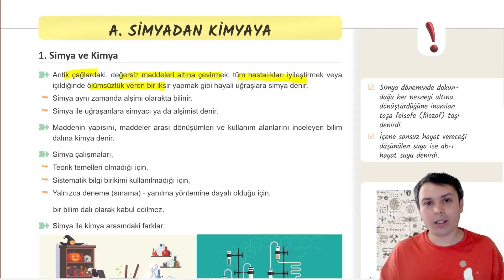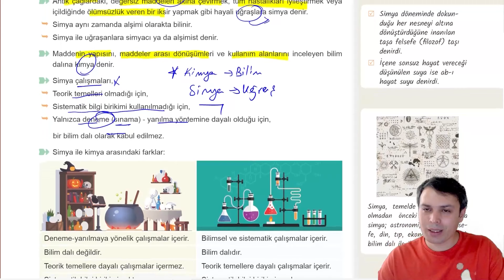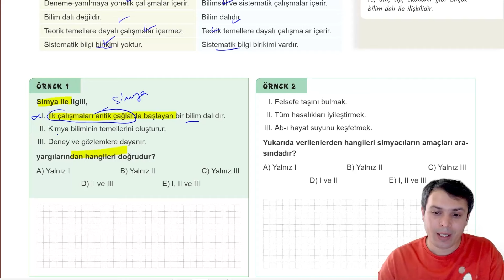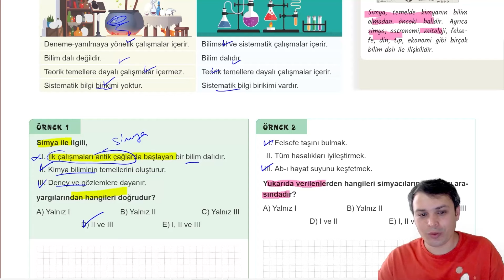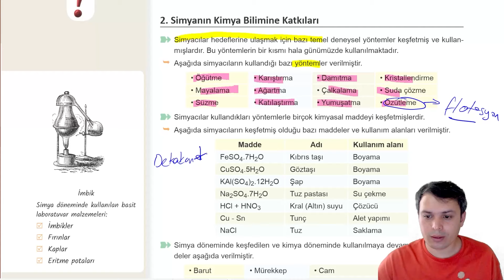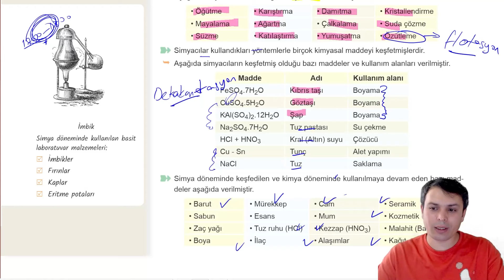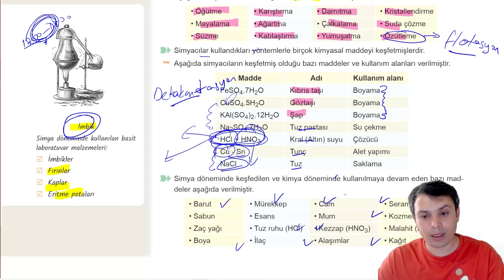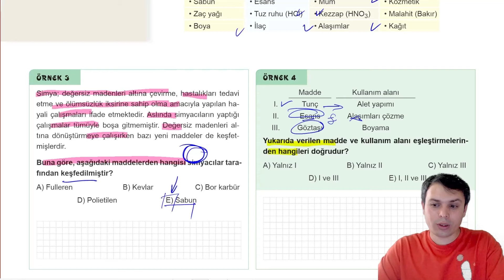Simyadan Kimyaya - 1 | Kimya Bilimi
Veee 2023 tayfa için ilk videomuz olan Simyadan Kimyaya yayında :). TYT Kimyanın 1. ünitesi olan Kimya Biliminin ilk kazanımıdır simyadan kimyaya. Yorum ve önerilerinizi bekliyorum ;)

- Kimya ile ilgili paylaşımlar için telegram kanalıma katılabilirsiniz.